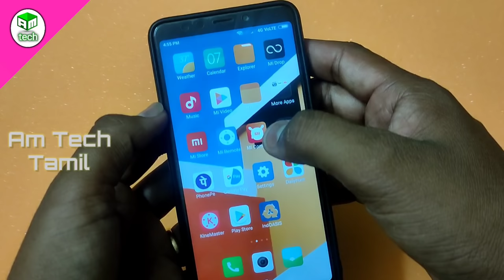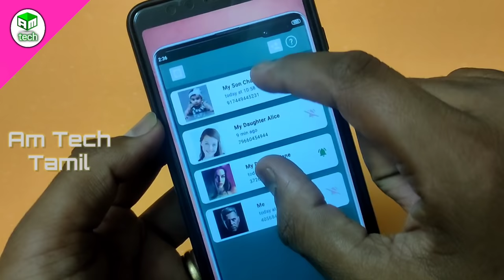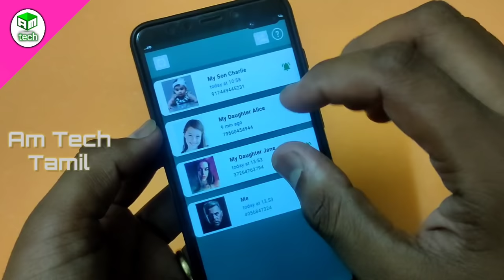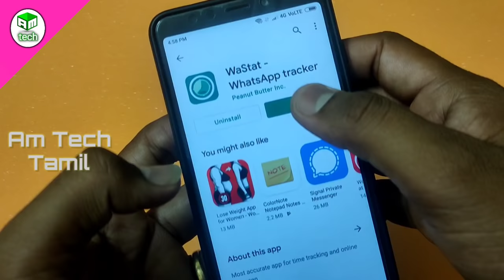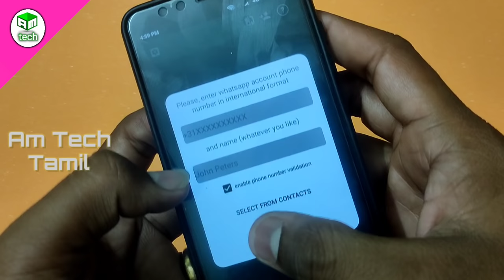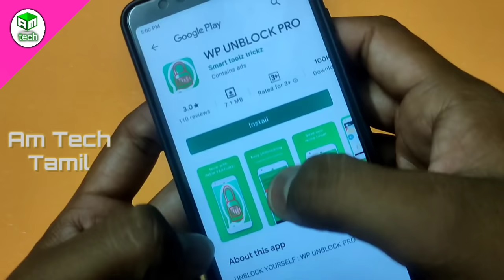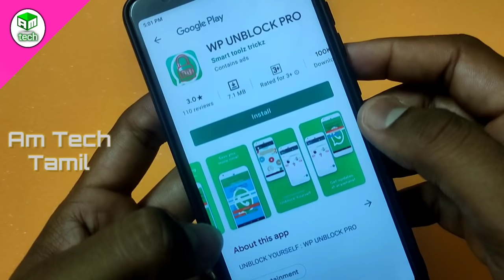how to see blocked whatsapp online status |see blocked whatsapp profile dp|unblock whatsapp chat